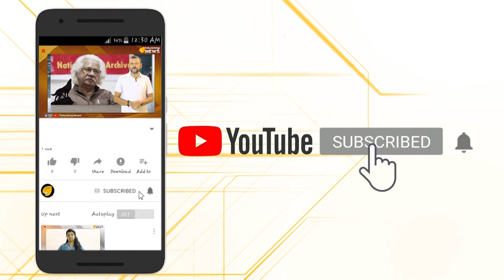നഷ്ടക്കച്ചവടത്തിന് അംബാനിയുണ്ടോ നില്‍ക്കുന്നു,നെറ്റ്വര്‍ക്ക് 18 വില്‍ക്കാന്‍ തീരുമാനം..!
മാധ്യമ സാമ്രാജ്യം വന്‍ നഷ്ടത്തില്‍ മുകേഷ് അംബാനി
നെറ്റ്വര്‍ക്ക് 18 വില്‍ക്കും...